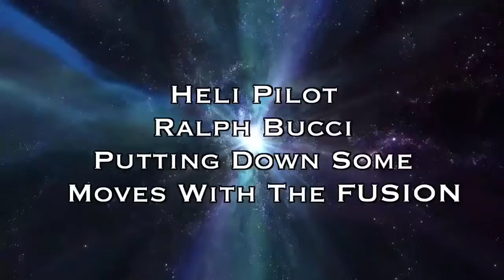Ralph Bucci ( In 3D )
RC Helicopters
Lonestar Aeronuts Flying Field
Old Settlers Park